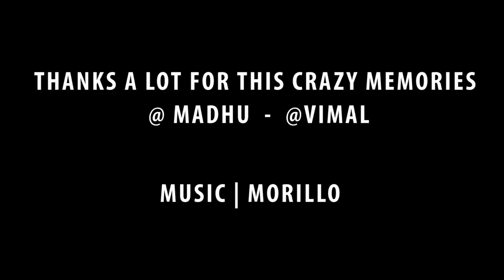Jallikattu 2018 | Kallakudi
For us Tamils, Jallikattu is a symbol of the wisdom of our civilization; an inseparable part of our culture. It is the love for Tamil culture that has brought tens of thousands of youngsters to the streets in Tamil Nadu in the name of jallikattu. And i am really lucky to be in my hometown to view such an awesome thing. Tonnes of thanks to Madhu for making this happen :)